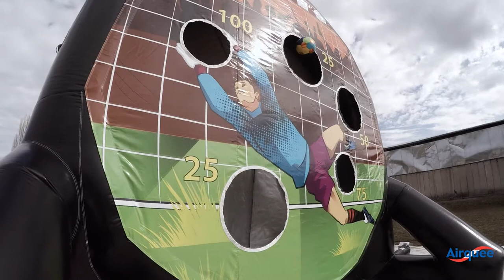Airquee's 4.5m Kick 'n' Stick Dual Upright AQ5808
Following the success of our 7m Kick n Stick inflatable football dartboard product with both single upright panels and the double sided games, our clients asked us to manufacture something slightly smaller and easier to manage so they could provide the same game for smaller events and parties. The 4.5m version meets that criteria perfectly. Airquee uses the highest quality Velcro on the market which does not deteriorate with age. We also provide football covers made with Velcro fabric which means they will equally never wear out.